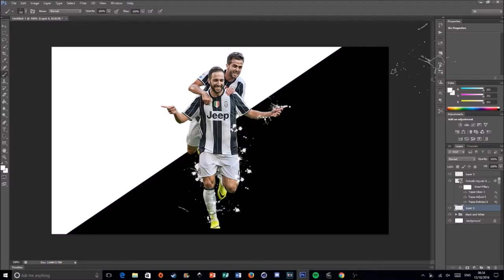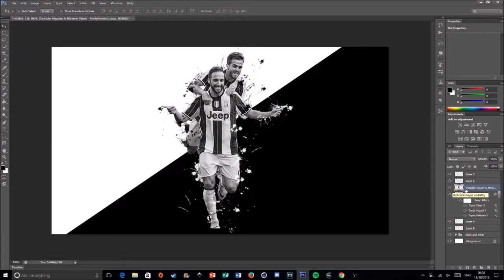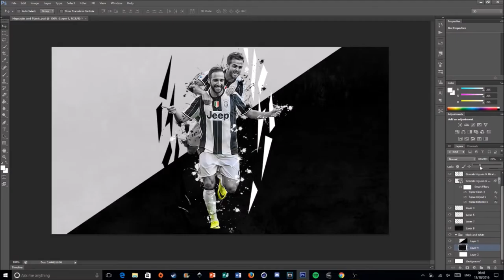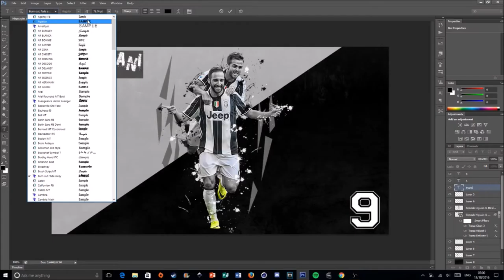PJANIC & HIGUAIN || Photoshop Speed Art #25